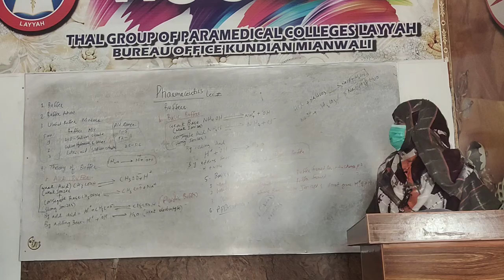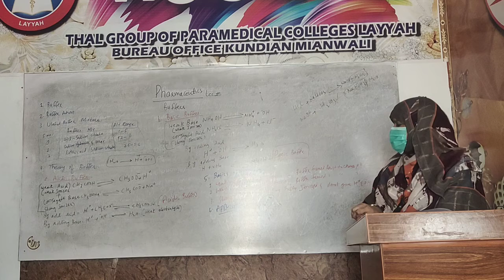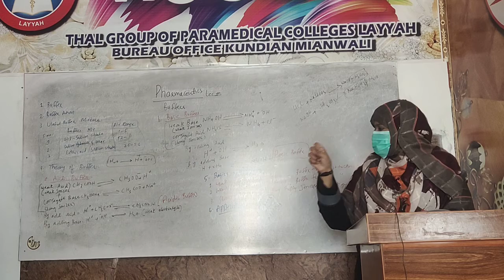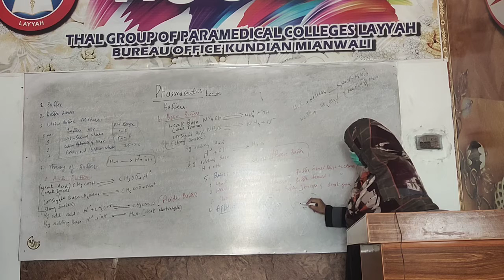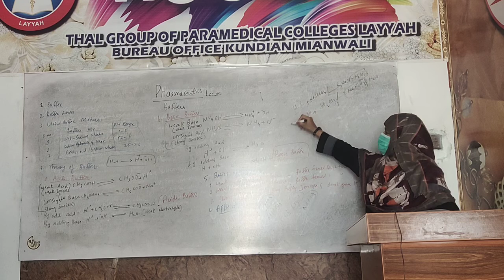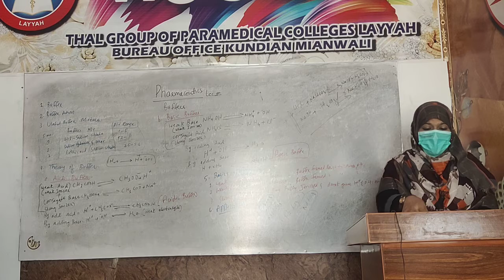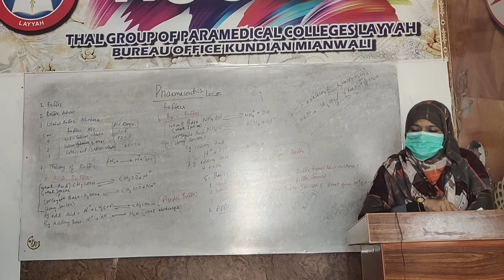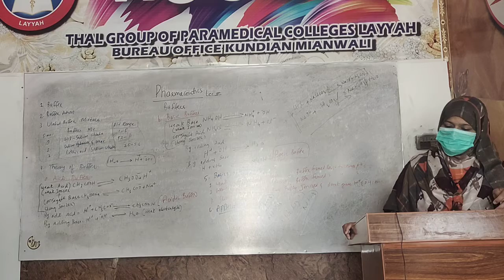Pharmaceutics Lecture 7 Buffers